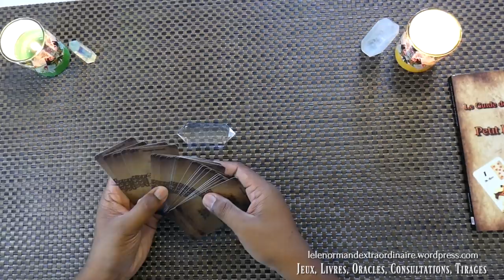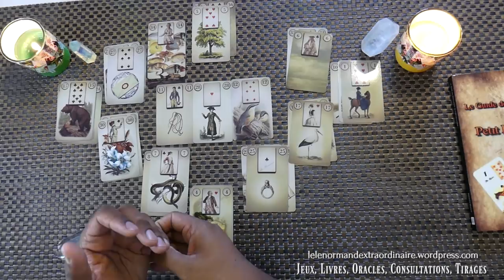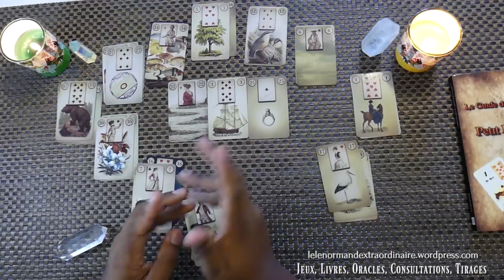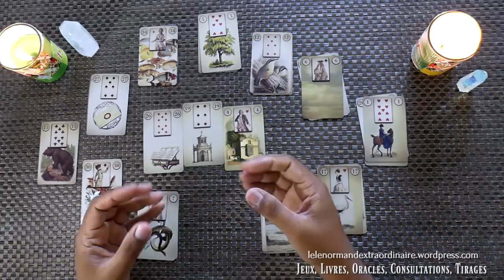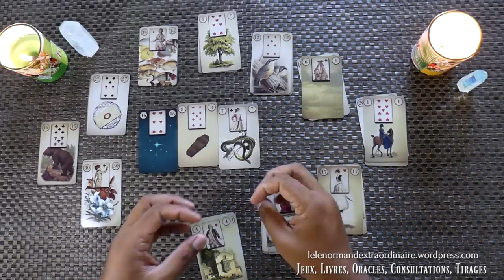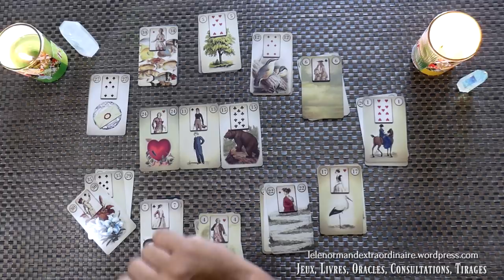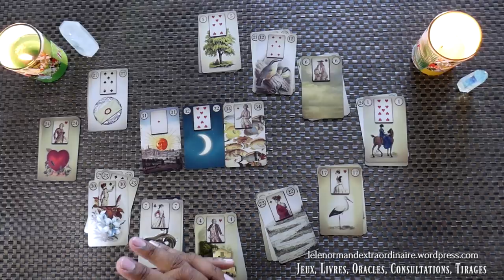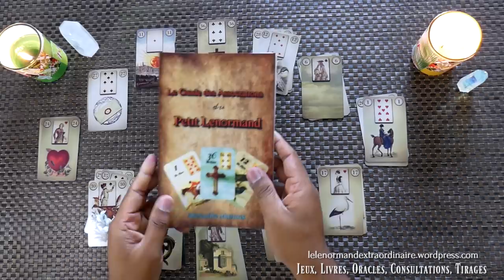Capricorne 2018 Tirage Petit Lenormand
Bienvenue sur le Tirage Annuel du Petit Lenormand pour le signe du Capricorne. Nous allons jeter un coup d'oeil sur ce que 2018 vous réserve
↓↓↓ Déroulez-moi pour plus d’info ↓↓↓

- Commander mon livre en français « Le Guide des Associations du Petit Lenormand »
- Pour pré-commander le jeu du petit Lenormand que j’utilise dans cette vidéo, vous le trouverez sur Amazon